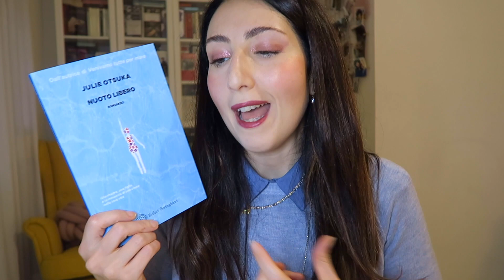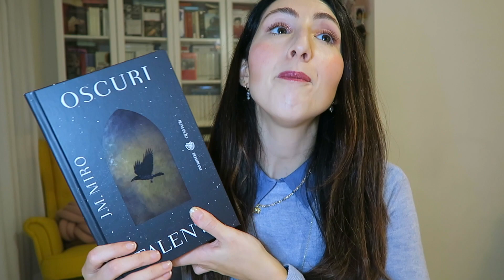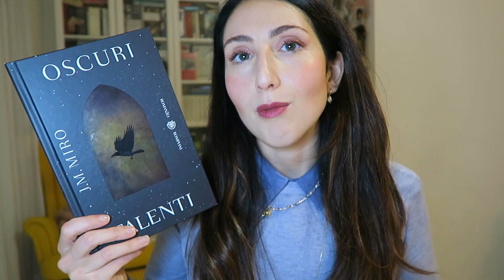Consigli di lettura: cosa ho letto ultimamente?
Libri citati 📚
Nuoto libero - Julie Otsuka
Maschio bianco etero - John Niven
Oscuri talenti - J. M. Mirò
Pensieri lenti e veloci - Daniel Kahneman
La mia famiglia e altri animali - Gerald Durell
La repubblica del drago - R. F. Kuang

LOOKFANTASTIC codice ILENIA-R2E oppure usa questo link per 15 EUR di sconto